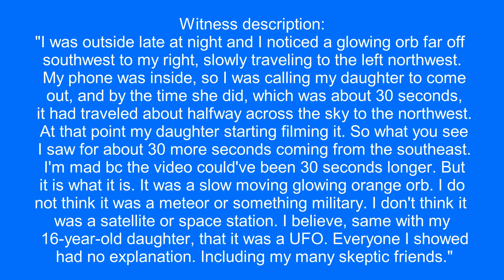А glowing orange orb over Trevose, Pennsylvania.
Witness description:
"I was outside late at night and I noticed a glowing orb far off southwest to my right, slowly traveling to the left northwest. My phone was inside, so I was calling my daughter to come out, and by the time she did, which was about 30 seconds, it had traveled about halfway across the sky to the northwest. At that point my daughter starting filming it. So what you see I saw for about 30 more seconds coming from the southeast. I'm mad bc the video could've been 30 seconds longer. But it is what it is. It was a slow moving glowing orange orb. I do not think it was a meteor or something military. I don't think it was a satellite or space station. I believe, same with my 16-year-old daughter, that it was a UFO. Everyone I showed had no explanation. Including my many skeptic friends."

Source: mufon
Filmed in Trevose, Pennsylvania. 1/2/2023